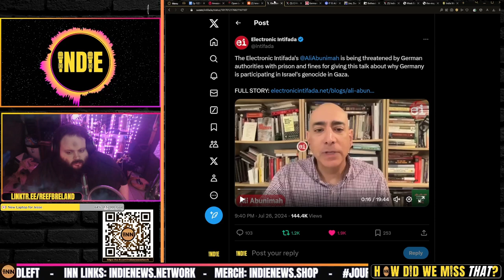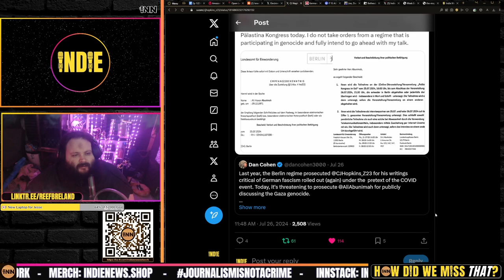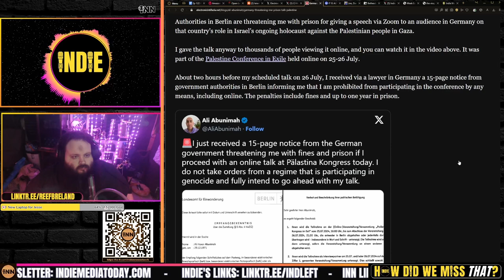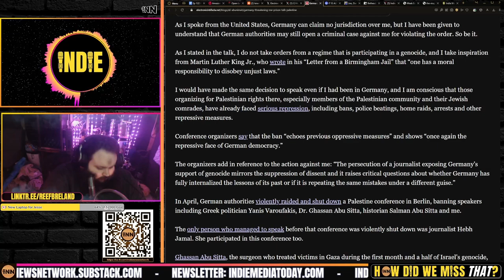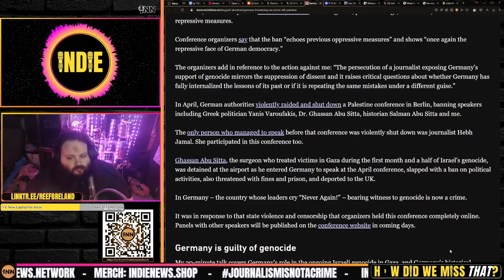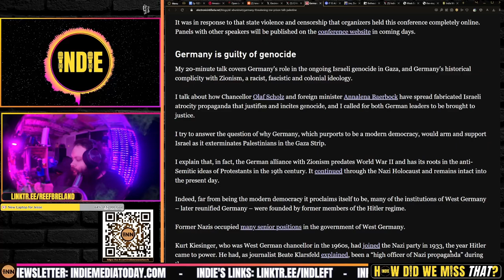Ali Abunimah Threatened with Arrest for Speech: History Repeating Itself in Germany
⭐ History Repeating Itself in Germany
Germany is threatening me with prison for this talk on Palestine: Ali Abunimah, The Electronic Intifada

Credits:
⭐ Thumbnails & Outro: Bigmadcrab & Indie Left
⭐ Intro: Joe @STFUshitlib3 & Indie Left
⭐ Outro Music: Redpilled by Jesse Jett & The Awakening by Patrick Patrikios